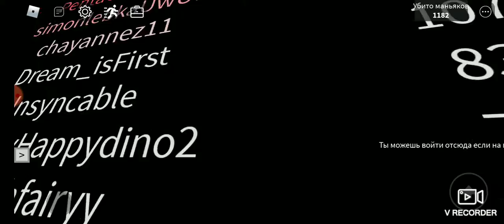es zona 51-ym